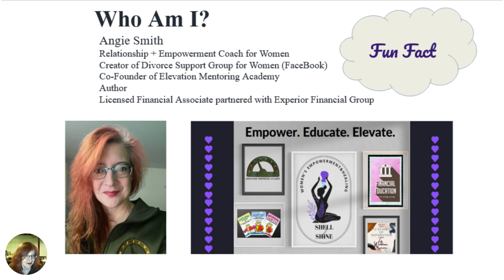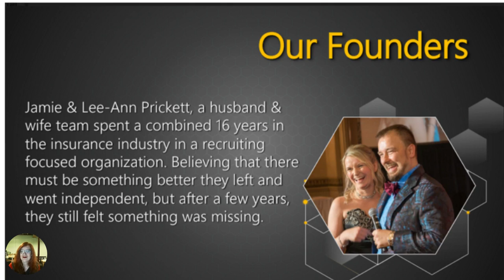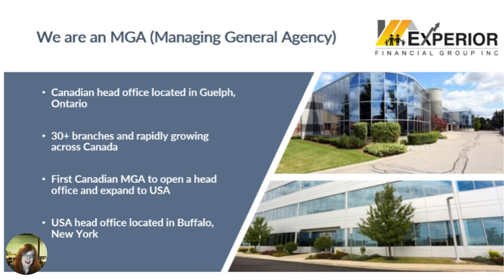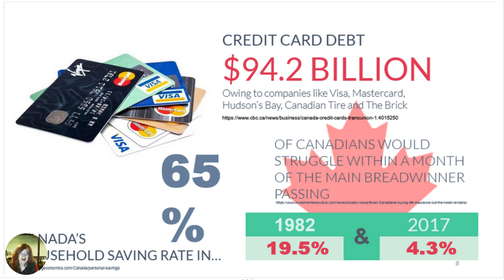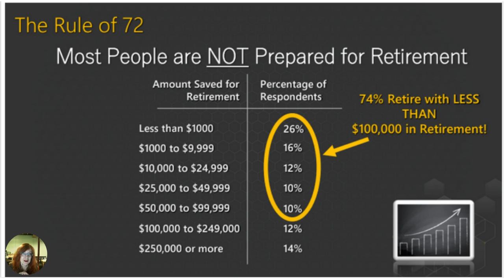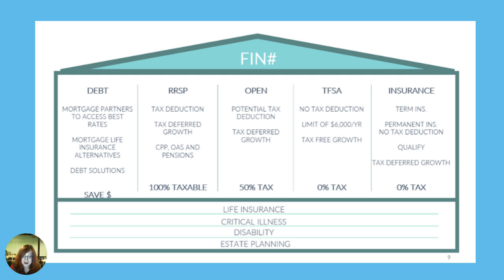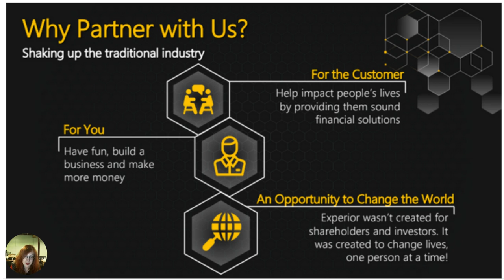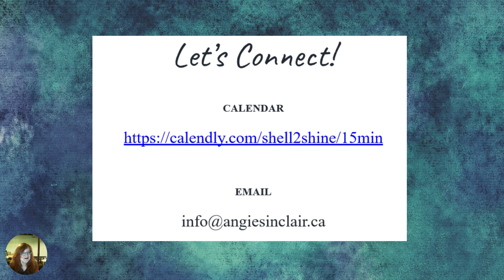Wealth Concepts for Where You're At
Regardless where you are at in your financial or wealth journey, by implementing small steps today, you can improve and secure your future.

Already have a financial advisor? No problem!
A second opinion or having a second set of eyes is never a bad idea.

(includes FaceBook, Instagram, TikTok, and more)